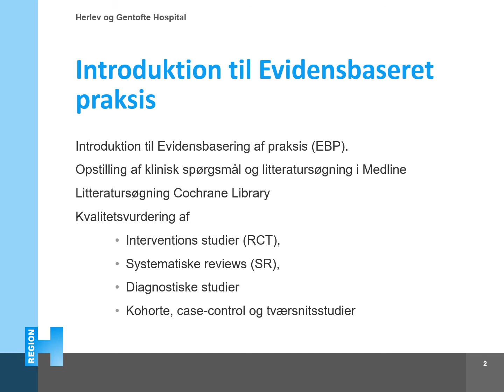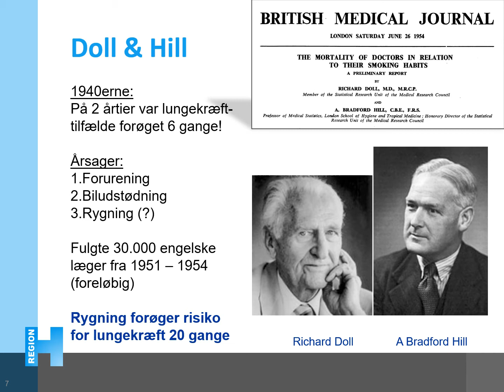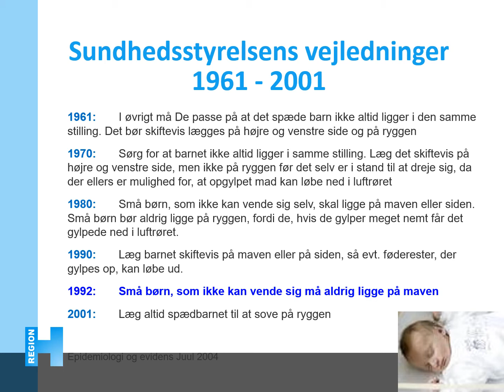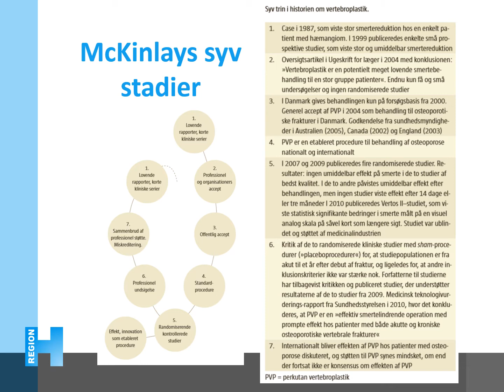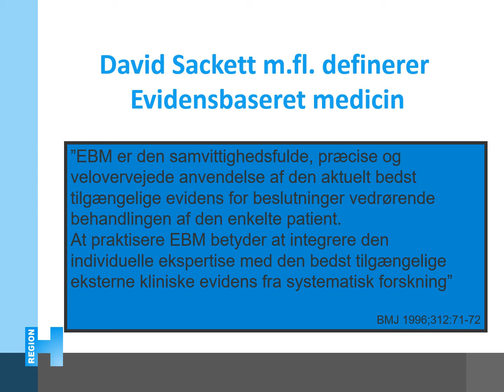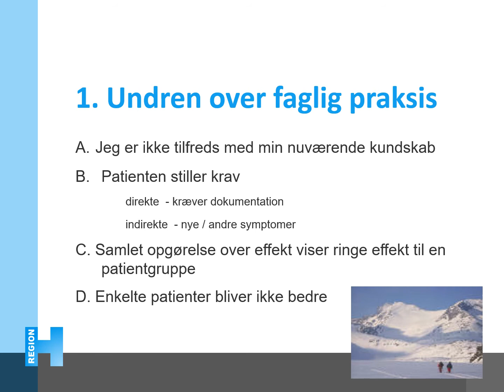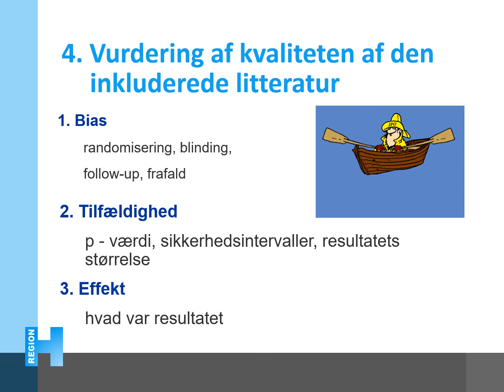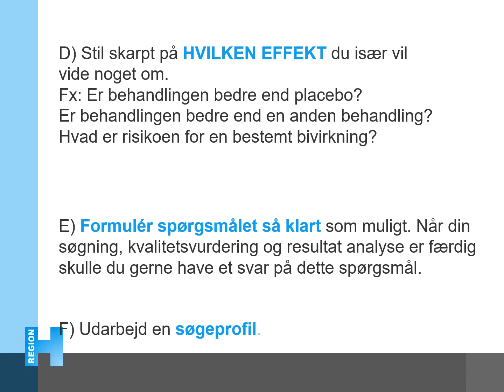1. EBP INTRO REGH 2020 DSSF speak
Dette er første video i en række af videoer til DSSF kurset "Litteratursøgning og Kritisk Litteraturlæsning"